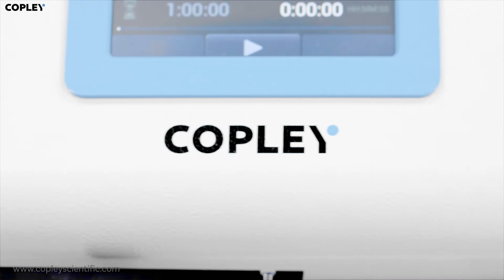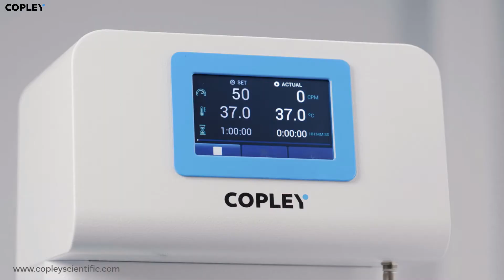DTGi Disintegration Tester Series by Copley Scientific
The result of decades of innovation and experience in the field of pharmaceutical testing, the Copley DTGi series of disintegration testers simplifies testing within R&D and QC environments. Suitable for a wide range of tablet and capsule types (e.g. plain-coated tablets, delayed-release, gelatine etc.), the DTGi tester series is an affordable range of disintegration testers, that complies fully with specifications defined in Ph. Eur., USP and associated Pharmacopoeias.

Controlled via our intuitive touchscreen interface, the Copley DTGi Series features 1, 2, 3 and 4 station units as well as a 2-station independent control unit, ideal for testing tablets and capsules under varying conditions. The user-friendly design makes assessing disintegration characteristics a simple touch-of-a-button task.